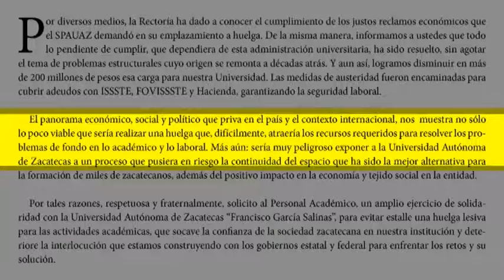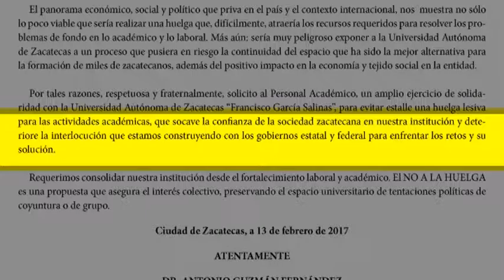A la Comunidad Universitaria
Mensaje del Rector, Dr. Antonio Guzmán Fernández, a la comunidad Universitaria, con motivo del emplazamiento a huelga por parte del Sindicato de Personal Académico de la UAZ